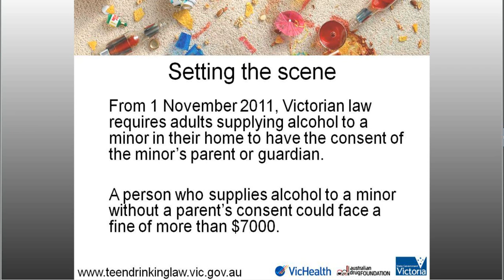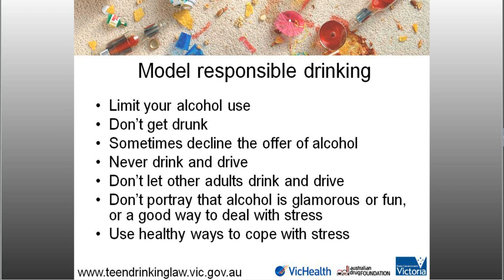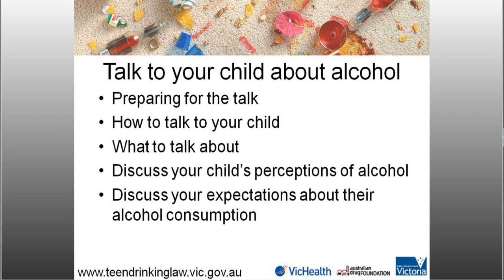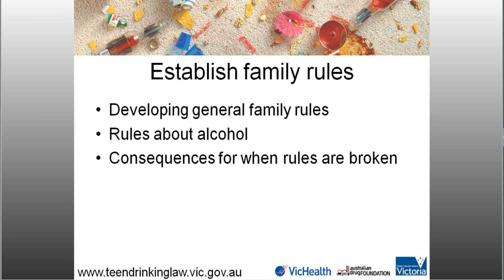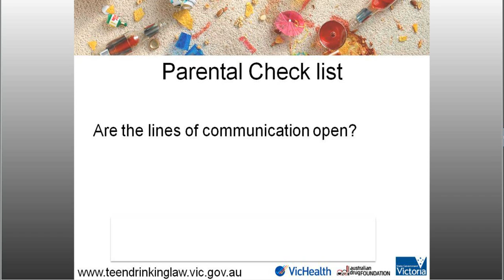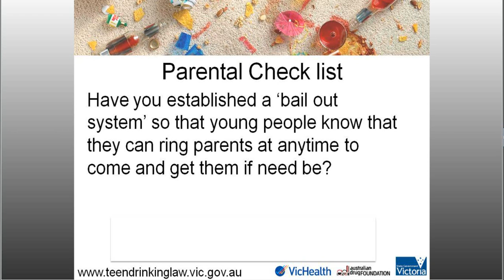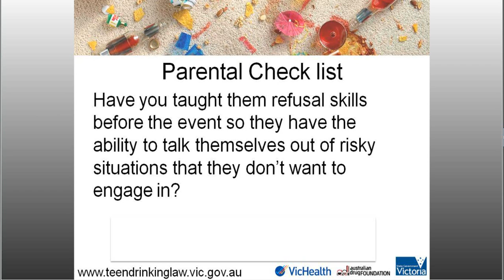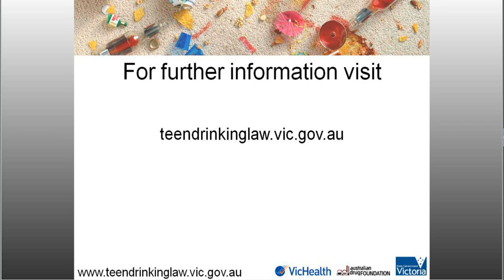Parenting Strategies to Prevent Alcohol Misuse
Professor John Toumbourou and Dr Michael Carr-Gregg look at parenting strategies to prevent adolescent alcohol misuse.